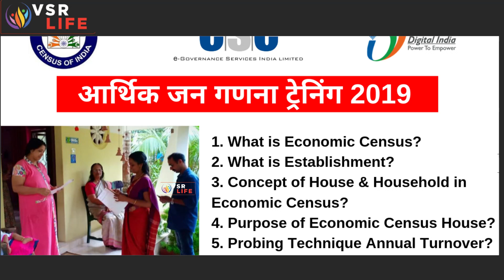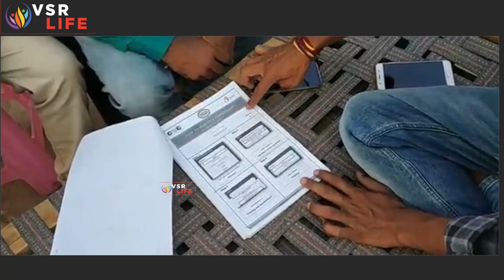7వ ఆర్ధిక సర్వేకు సిద్ధం కండి| Get Ready For 7th Economic Census And Survey | Info on Survey CSC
7వ ఆర్ధిక సర్వేకు సిద్ధం కండి| Get Ready For 7th Economic Census And Survey | Info on Survey CSC

This is Health and Education Channel From Reputed Group of YouTube Channel. We Have Good Doctor Network, Analysts, Educationalist, Psychologist And Many More...